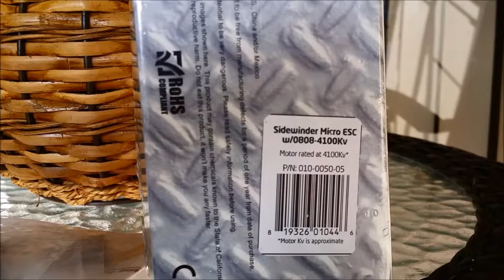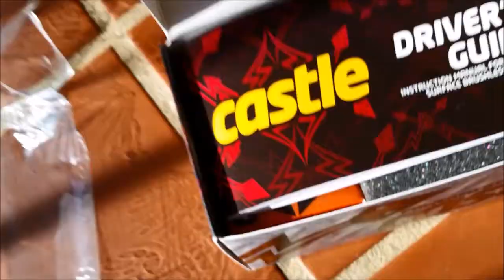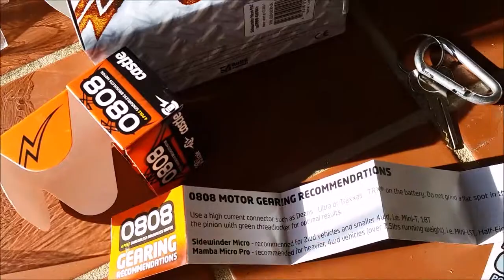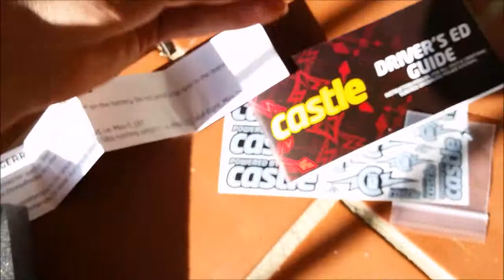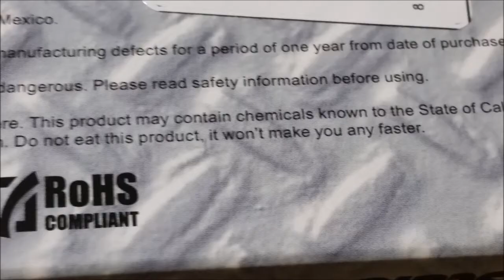Castle Creation 1/18 Sidewinder Micro / 0808 4 pole 4100kv unboxing (español)